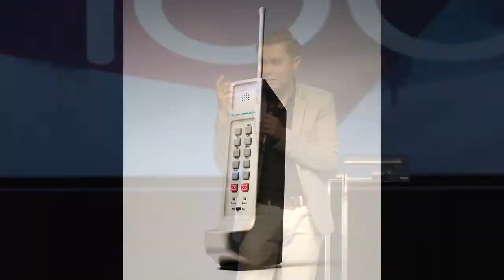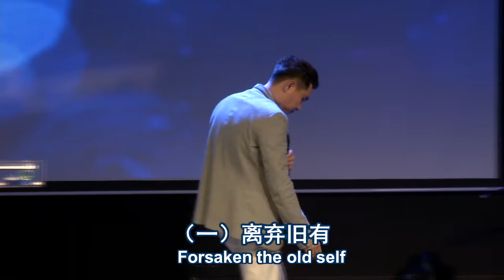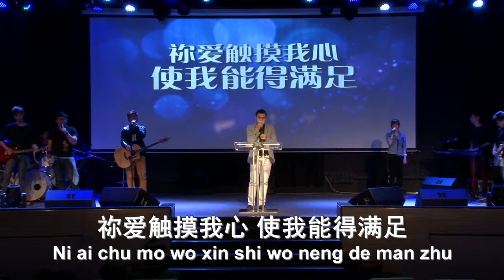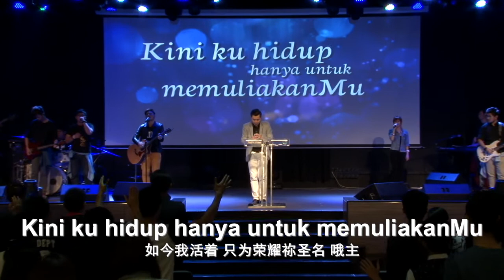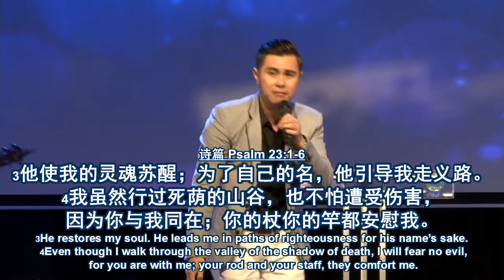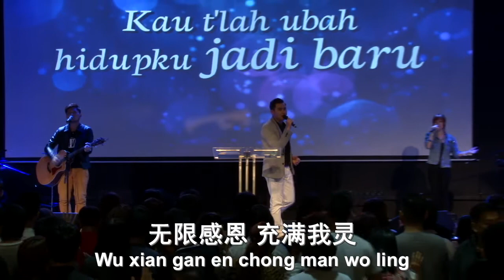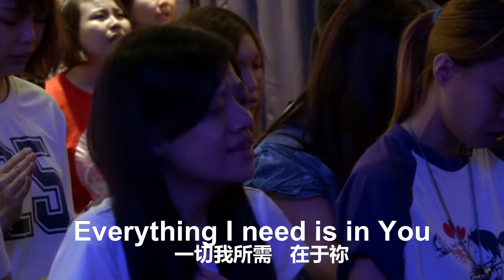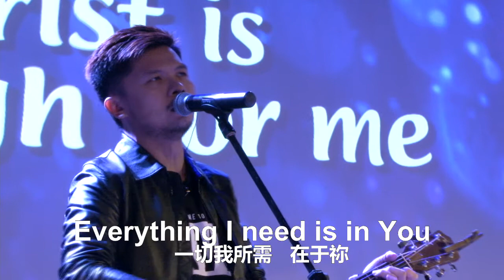Sermon . FGA CYC . 19 April 2015 SAT SVC 2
FGA CYC  (19 Apr 2015, Saturday. Service 2)
Sermon by Ps. Jonathan Loh